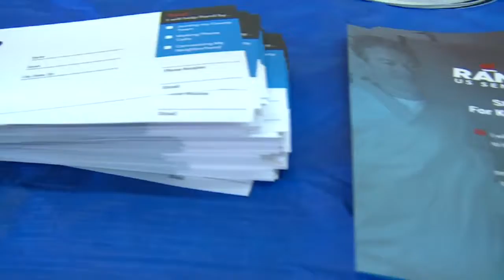Senator Rand Paul, Melinda Hill team up for campaigning in Bowling Green